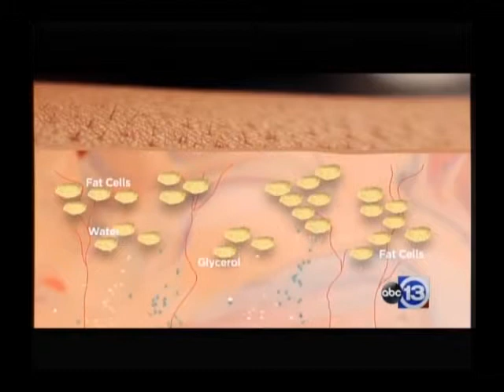Strawberry Laser News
Strawberry laser treatment featured by ABC 13 news in Houston